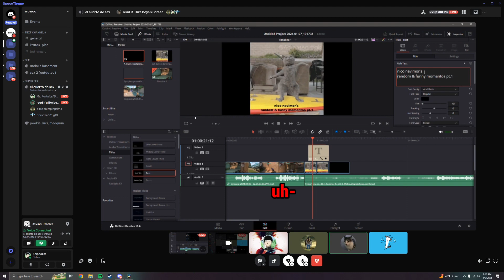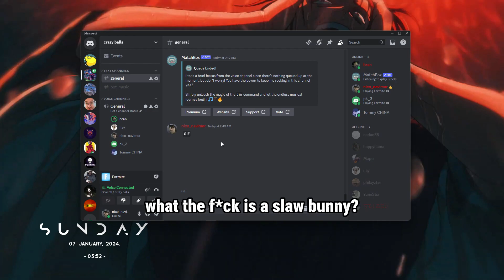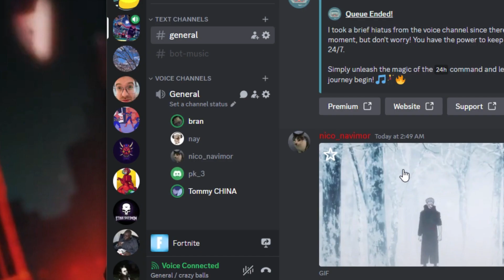random and funny moments pt.1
a silly compilation of random clips I had
pls like n sub n share it would be really appreciated :P

The $hiesties
- @bigckan; mickan (purple)
- @Ch1mppimpin; ricky (brown)
- @praetorein; luci (blue)
- @Snipeozer; ederd (green)
- nayely (khaki)
- brandon (white)
- paul (orange)
- tommy (jade green)